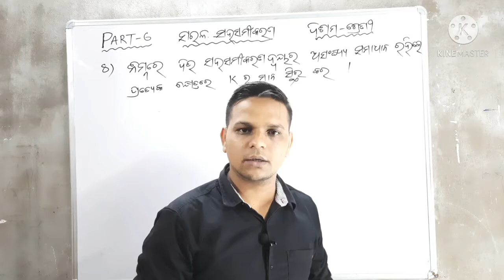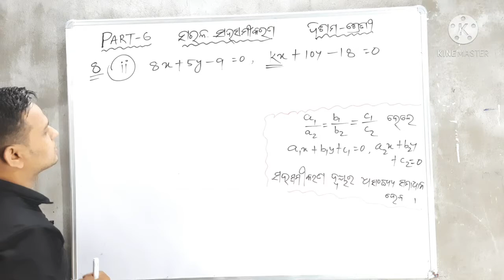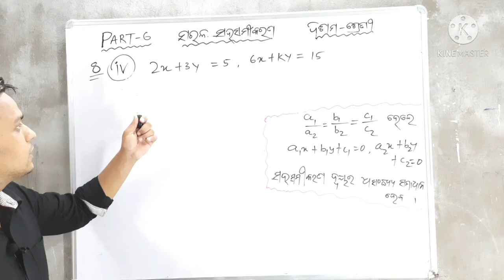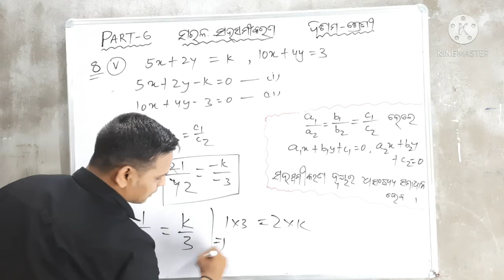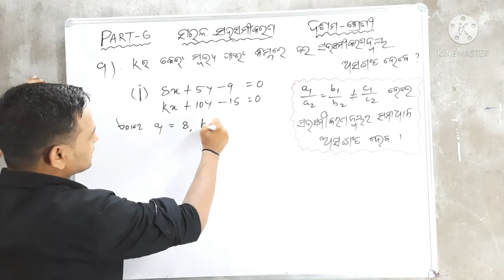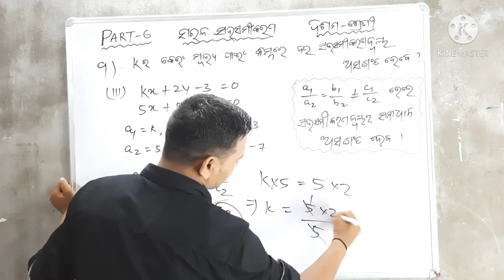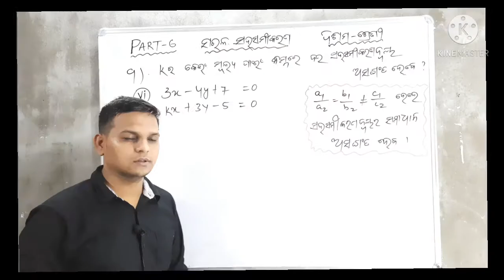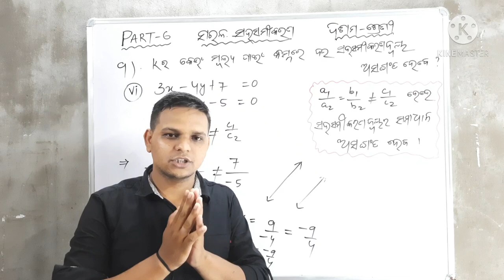Sarala sahasamikaran ।।ସରଳ ସହସମୀକରଣ ।। Part -6।।Question no -(8) &(9)।।class 10 math।।